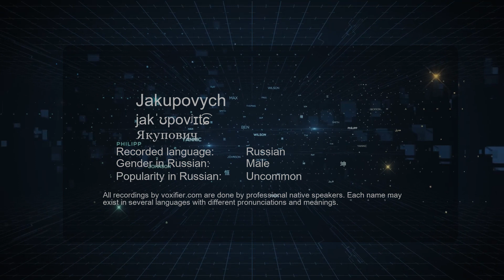How to Pronounce Jakupovych (Якупович) in Russian - Voxifier.com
This is the Russian pronunciation, gender, and phonetics recording of the name Jakupovych (Якупович). The same name may exist in other languages with different pronunciations. Check the meaning of name along with other possible pronunciations or similar names for free Voxifier uses the help of expert linguists to simplify pronunciations by replacing some special sounds with sounds more commonly available across all languages.